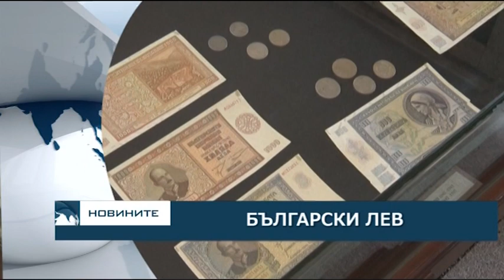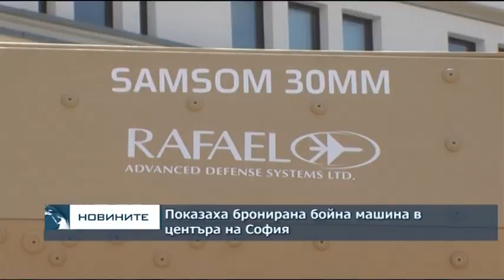Централна емисия новини - 18.30ч. 03.06.2018